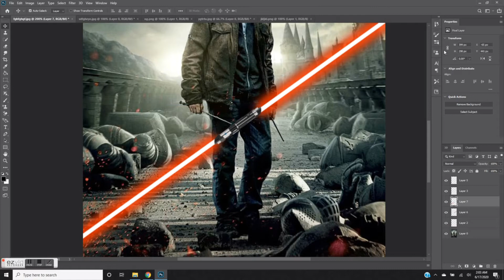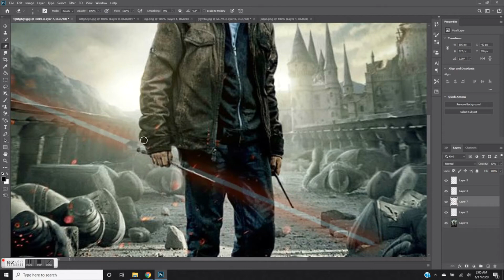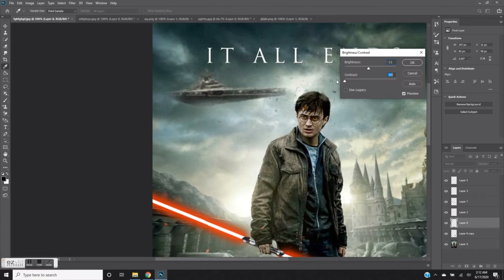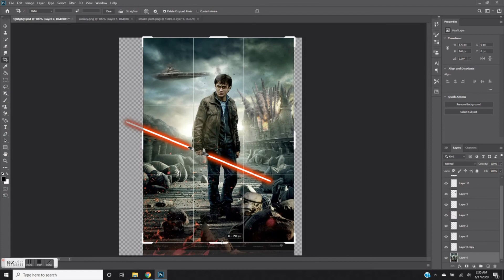Conrad's Target + Product # 286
Music
Song: Morgana Rides